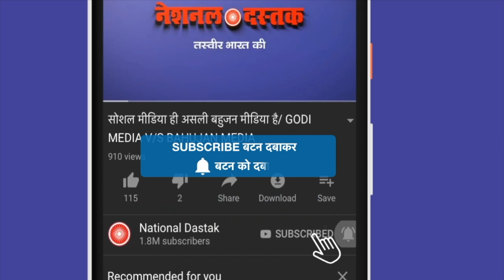देशभर से किसान कहां होंगे जमा ?/ABHIMANYU KOHAR ON FURTHER FARMERS PROTTEST